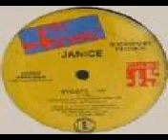X2Download app Janice Bye Bye Old School wmv 144p